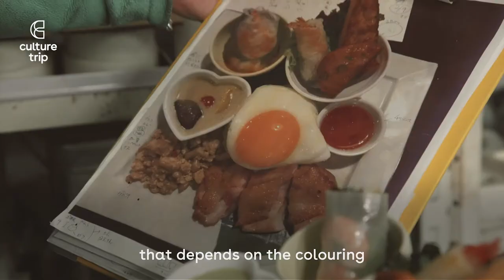The Art of Making Fake Food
Appearances can be deceiving. Anyone visiting Japan for the first time might be struck by a curious sight outside they restaurants and cafés: glass cases containing stunningly authentic replicas of the dishes on sale inside. This is called “shohukin sanpuru,” and it is an industry worth almost $90 million.